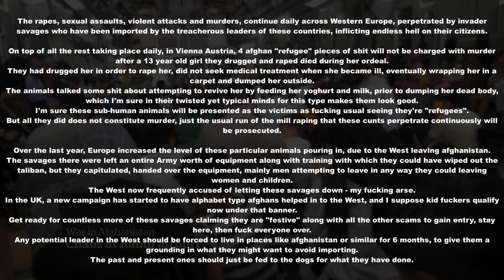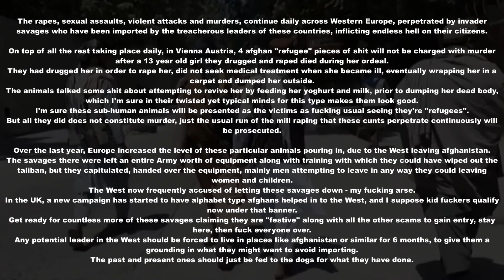Rasuili Zubaidullah & other afghan savages rape and kill 13 year old - but it's not murder.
Rasuili Zubaidullah, after the murder of Leonie Walner in Summer 2021, fled to the UK using a fake name, on a boat of "refugees",  where eventually he was arrested and sent back to Austria.